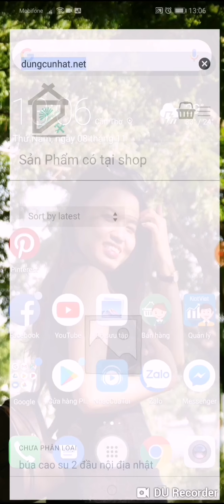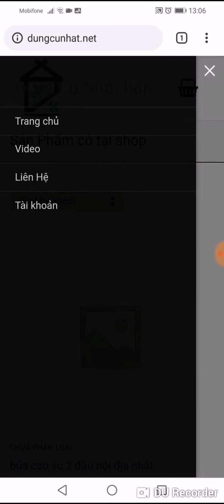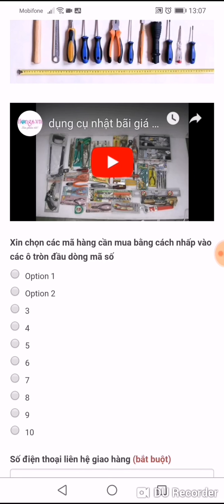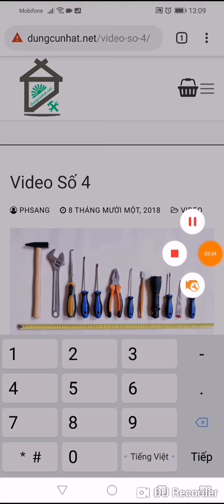Dụng cụ nhật Hướng dẫn đặt hàng trên điện thoại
Dungcunhat.net chuyên bán dụng cụ nhật giá rẻ